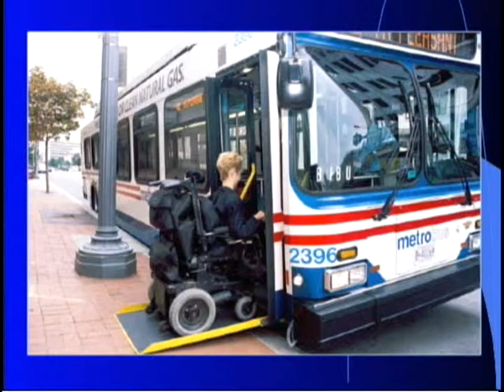Tips from a tipster Metro Access Pt 1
Metro is accessible to all individuals, including persons with disabilities.